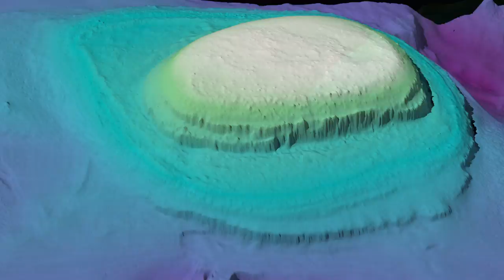Managing Australia's Marine Jurisdictions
This short video summarises the value of Geoscience Australia's work to manage Australia's marine jurisdictions, including the Australian Antarctic Territory.

The video is from a series of six movies produced to demonstrate Geoscience Australia's value to the nation.

Further information about the agency's work in this area can be found